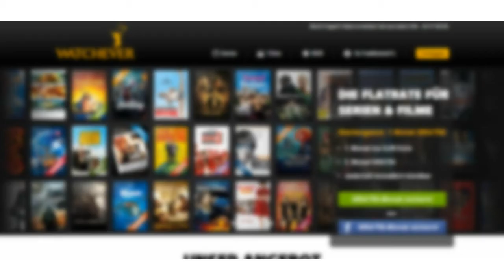Watchever kündigen - so funktioniert's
Anleitung zum Kündigen eines Watchever Accounts.

Suchen Sie eine Alternative zu Watchever?